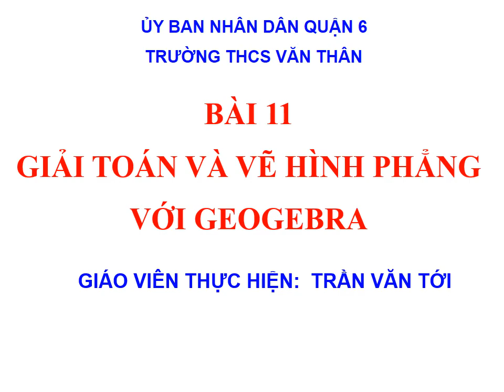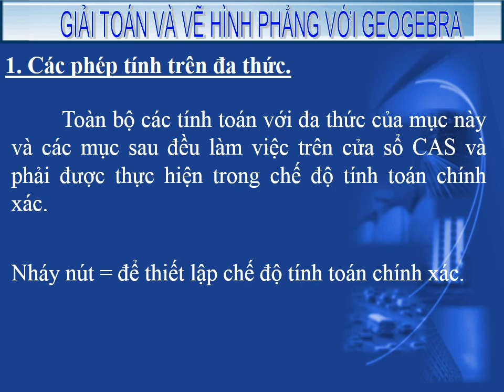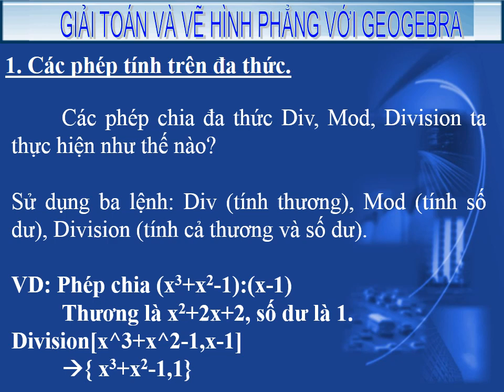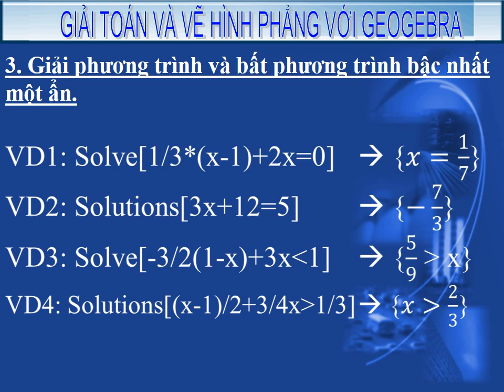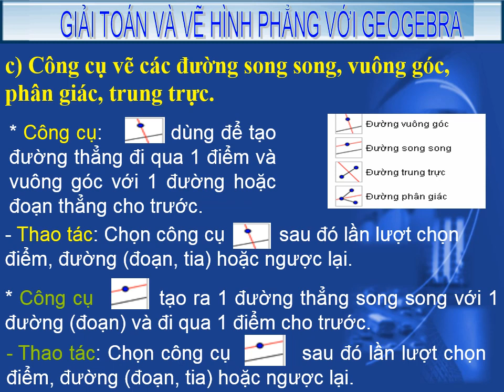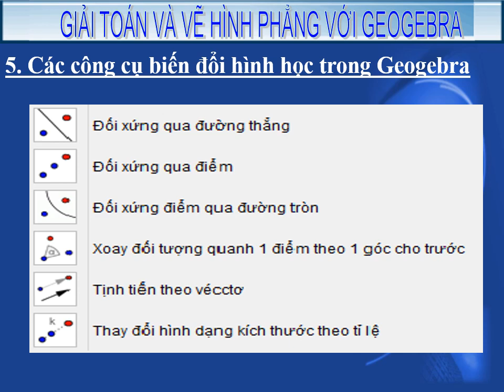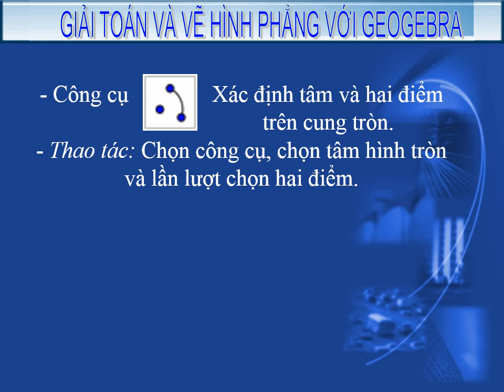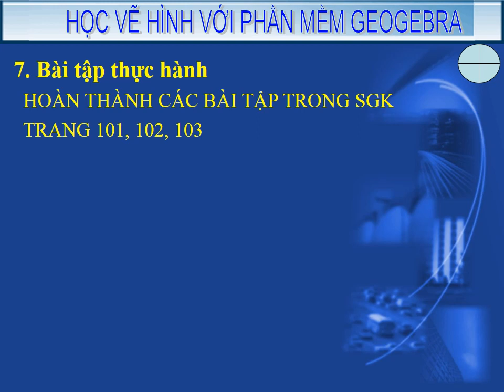TIN 8 - BÀI 11: GIẢI TOÁN VÀ VẼ HÌNH PHẲNG VỚI GEOGEBRA -Thầy TỚI